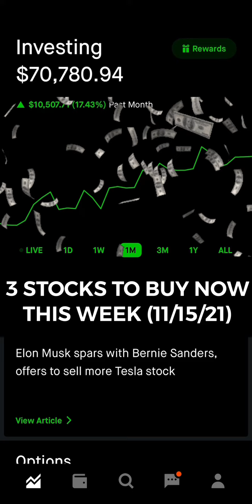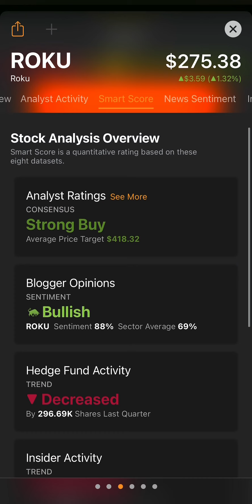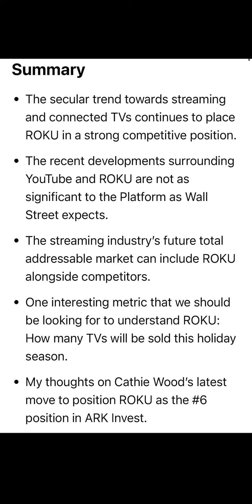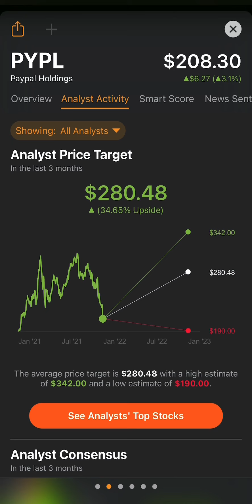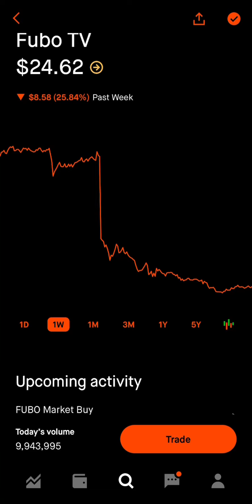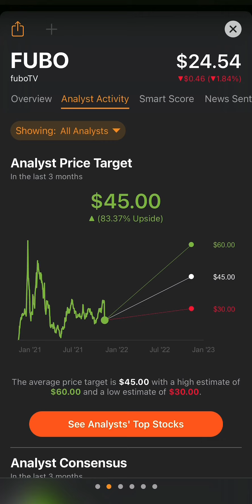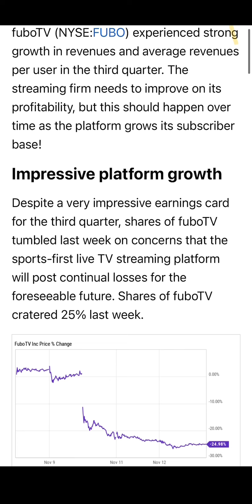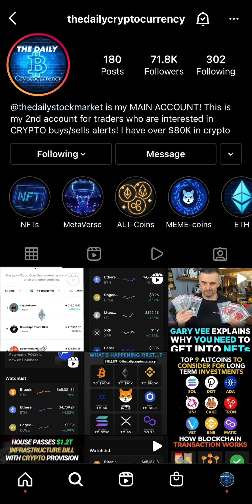3 TOP STOCKS TO BUY IN NOVEMBER 2021! 🚀🚀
3 TOP STOCKS TO BUY IN NOVEMBER 2021! 🚀🚀

90 Day Stock Transformation course

1 - Having confidence!
2 - Never quit. No matter how hard it gets, dont ever quit. Keep going and keep pushing towards your goals!
3 - Managing Risk. Make sure to understand how much capital you are risking. Risk vs reward, you don’t want to many speculative stocks!
4 - Growth Mindset. Always understand that there is room for improvement, keep learning and taking your trading to the next level!

Webull link for $15 of free stock when you deposit $100!!

Coinbase Link for $10 Free BTC for new users! -